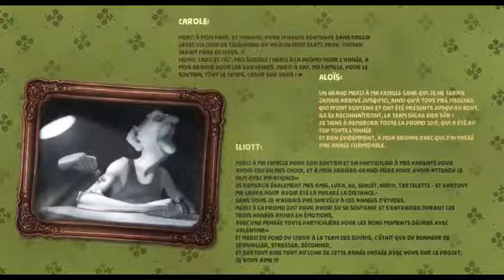CGI 3D animation 6